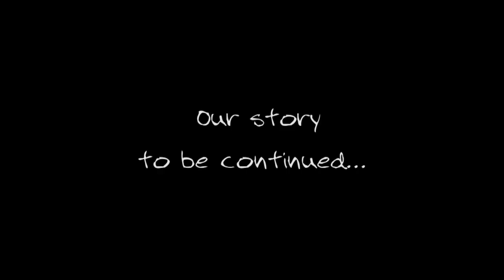Stevia - Ciao movie 婚禮影片- 訪問篇 佳紘& 筱璇